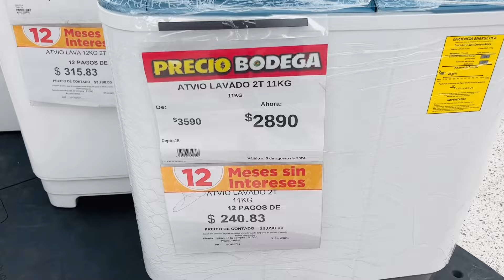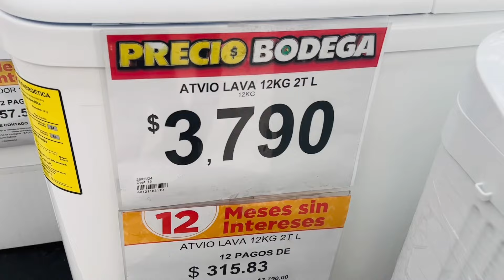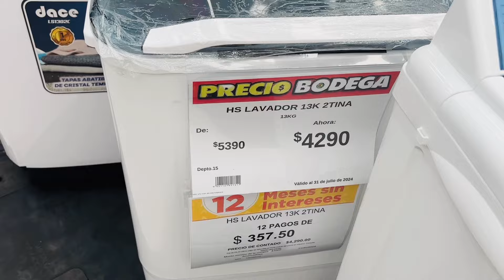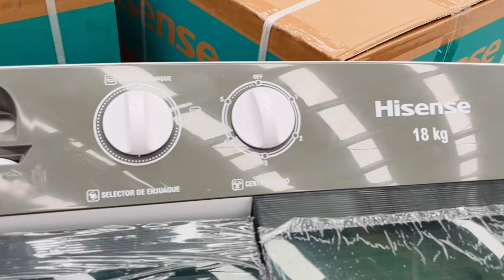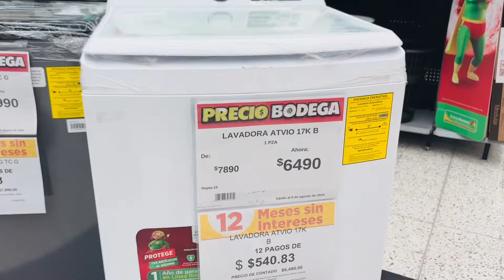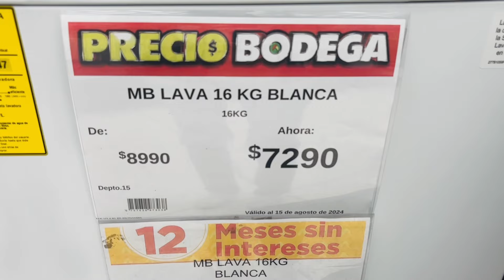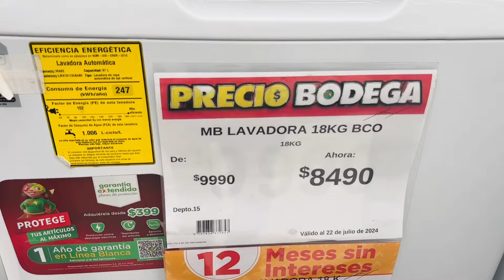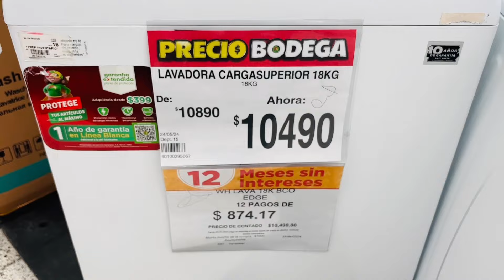‼️TODAS LAS LAVADORAS TIENEN DESCUENTO 🤑😱 EN BODEGA AURRER 💚‼️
HOLA MIS PRINCESAS Y MIS PRINCIPES, EN ESTE VIDEO LES MUESTRO UN RECORRIDO POR LA TIENDA DE BODEGA AURRERA, EN DONDE LES MUESTRO LA VARIEDAD DE REGALOS PARA ESTE 10 DE MAYO ME ENCONTRE CON BASTANTES OFERTAS EN REFRIGERADORES, ESTUFAS, LAVADORAS, LICUADORAS, FREIDORAS Y OTROS ELECTRODOMESTICOS A MUY BUEN PRECIO Y ALGUNOS EN REMATE 😱 SALUDOS A TODOS, SI TE GUSTA ESTE TIPODE VIDEOS AYUDAME SUSCRIBIENDOTE COMPARTIENDO Y DANDOLE LIKE A MI VIDEO ME AYUDAS BASTANTE 🙏👍